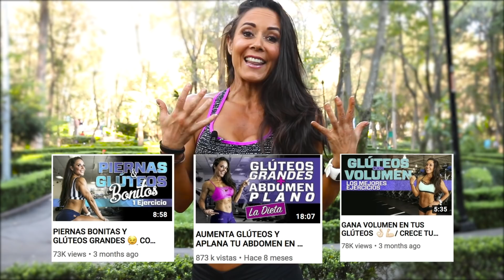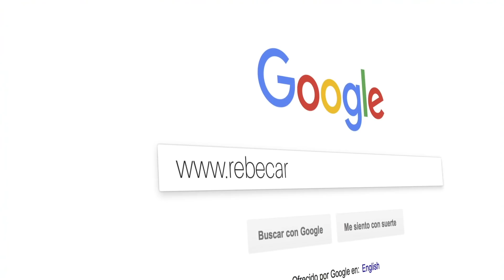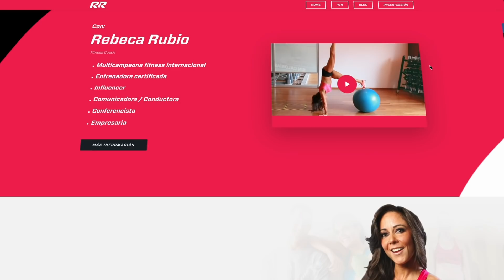RETO LEVANTA GLÚTEOS Y ABDOMEN PLANO "EN CASA"💪🏻💪🏻😉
LEVANTA TUS GLÚTEOS Y LOGRA UN ABDOMEN PLANO CON ESTA RUTINA SÚPER EFECTIVA.